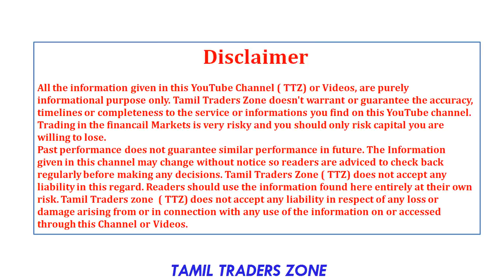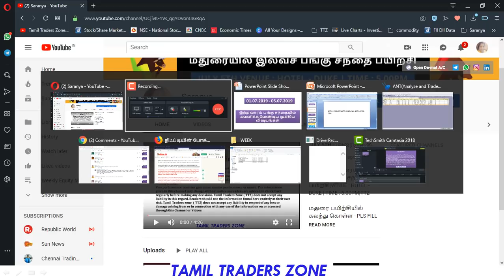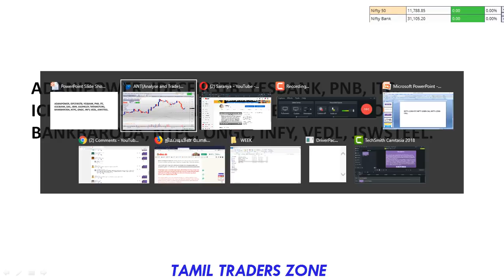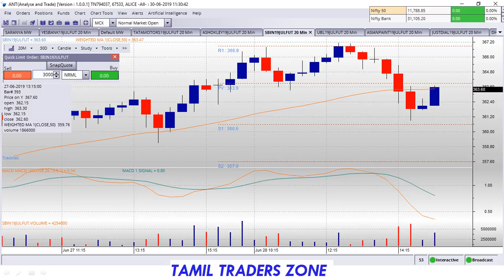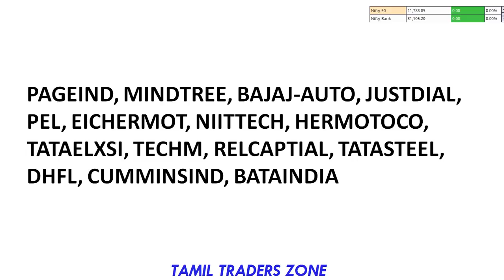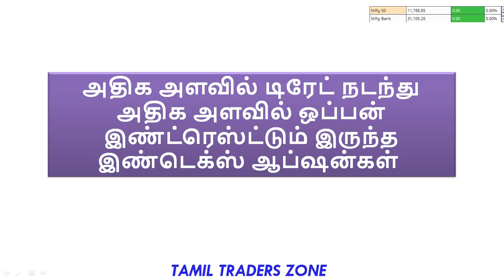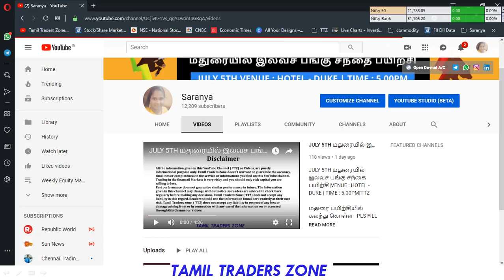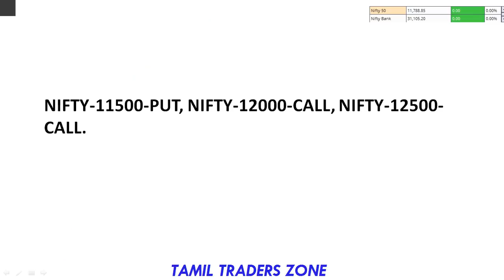01.07.2019 - 05.07.2019-இந்த வாரம் FUTURE & OPTION லாபம் தரக்கூடிய பங்குகள்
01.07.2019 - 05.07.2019-இந்த வாரம் FUTURE & OPTION  லாபம்  தரக்கூடிய பங்குகள்

எந்த LEVEL மேல் BUY பண்ணலாம் - TECHNICAL ANALYSIS